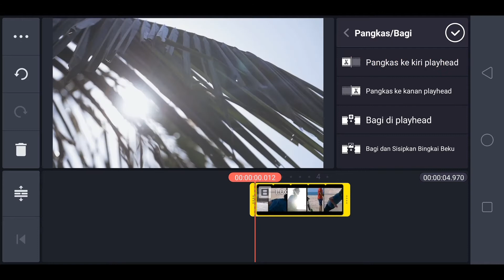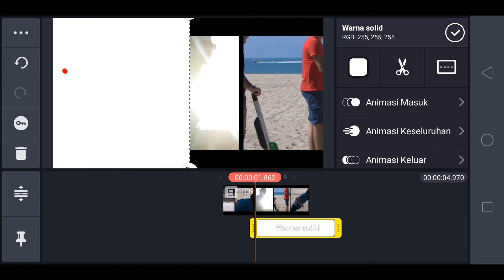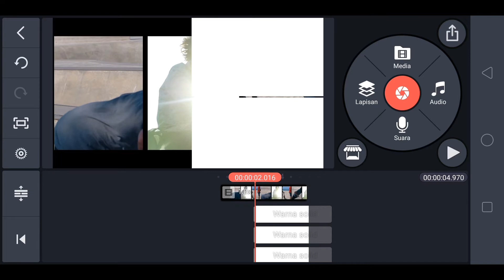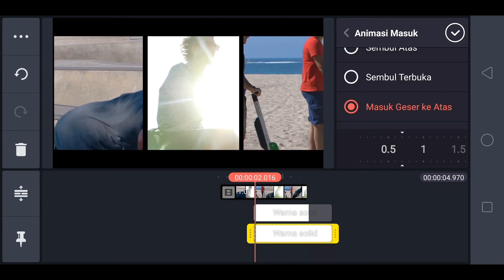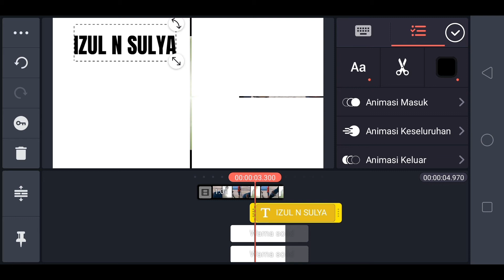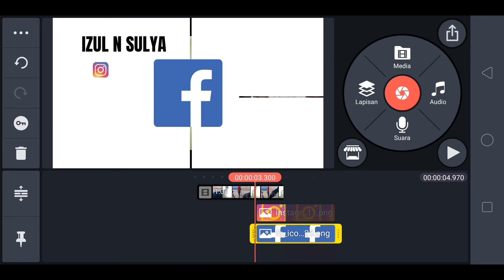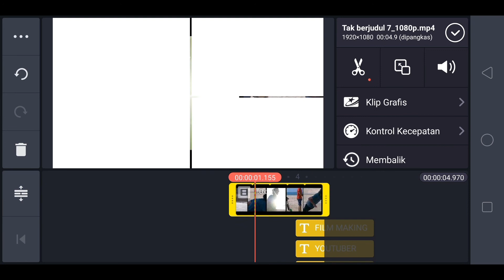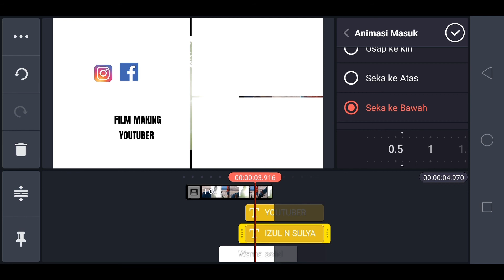TUTORIAL OUTRO AGUNG HABSAH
Bismillahirrahmanirrahiim

Tutorial kali ini sangat mudah ya gays..
Semoga video ini bermanfaat buat kalian

Peralatan Rekaman
Kamera Hp.       : Oppo F 5
Scren Recorder :Game Scren Recorder
Editing Video.    : Kine Master Pro
Edit Tumbnail.   : Pixalleb

Subsribe for me

Tutorial membuat tumbnail#tutorial membuat tumbnail keren#tutorial edit tumbnail